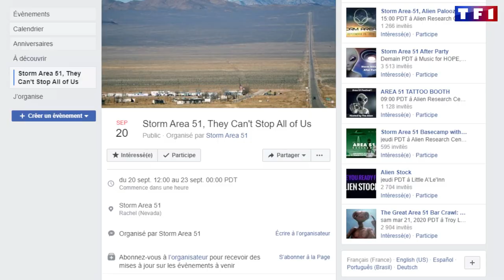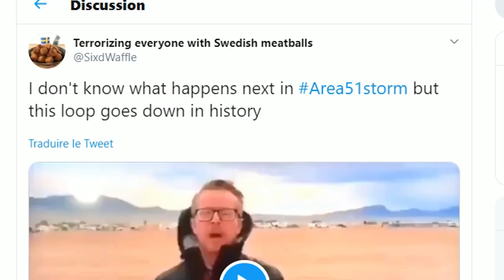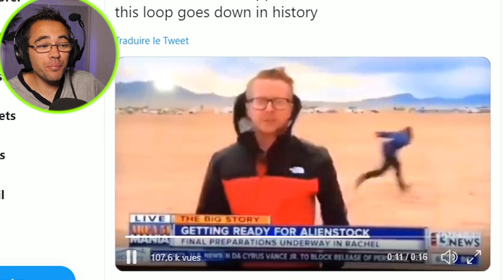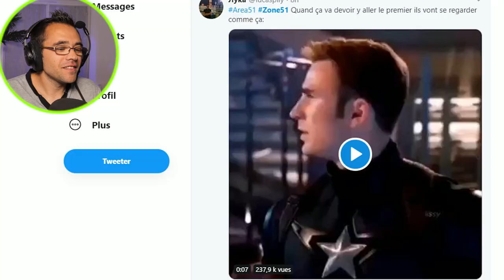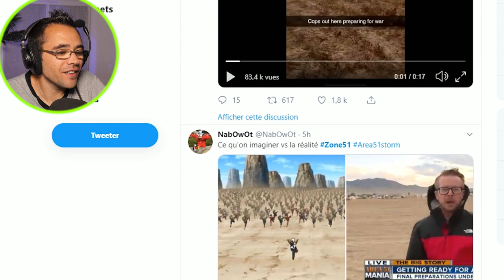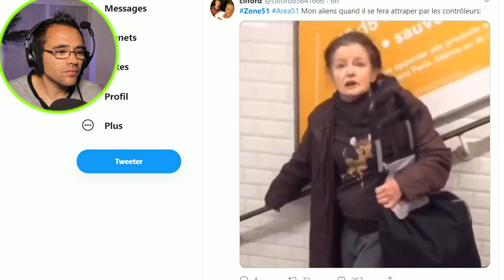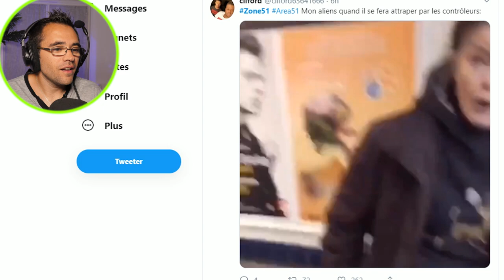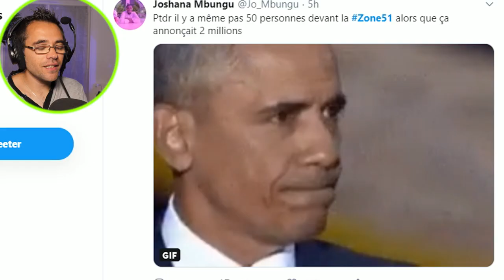PENDANT CE TEMPS À LA ZONE 51